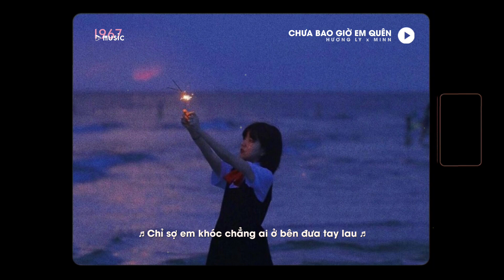Chưa Bao Giờ Em Quên - Hương Ly x Minn「Lofi Version by 1 9 6 7」/ Audio Lyrics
🔥 MV Official : update...
🔥 Lyrics

Có những lúc buồn
Cũng chẳng biết nói với ai
Từng dòng cảm xúc
Cứ mãi quấn quanh trong đầu
Có những kỉ niệm
Bây giờ chỉ là quá khứ
Có những yêu thương
Bây giờ chỉ còn trong mơ
Những lúc anh buồn
Ai cạnh bên để sẻ chia
Những lúc cô đơn
Ai làm cho anh mỉm cười
Luôn có một người
Đứng từ sau để dõi theo
Vậy mà anh nói ra câu
Chúng ta không hợp nhau
Một điều mà chẳng ai làm được
Nhượng quyền để yêu cho người ta
Hạnh phúc thứ ba liệu được bền lâu
Như tình yêu ta lúc đầu
Đi đến nơi đâu để tìm lại
Những hoài niệm khi ấy
Để chẳng vương vấn
Một người đã không còn yêu
Gặp mặt nhau tỏ ra lạnh lùng
Cảm xúc của hai người dưng
Êm ấm yên vui mặn nồng khi xưa
Giờ chỉ còn là đã từng
Em chẳng sao đâu cho dù là
Quá khứ kia chưa phai màu
Chỉ sợ em khóc
Chẳng ai ở bên đưa tay lau

end.